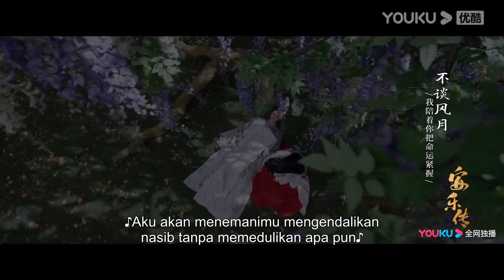OST “Legenda Anle” : "Mengharapkan Waktu" yang nyanyikan oleh Liu Yuning!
★ Legenda Anle (The Legend of Anle) Konon kedua keluarga Han dan Di bersama-sama menciptakan Negara Dajing. Namun, sepuluh tahun yang lalu, keluarga Di dituduh memberontak dan hanya tersisa seorang putri yang dikurung ke Penjara Gunung Daishan. Sepuluh tahun kemudian, Putra Mahkota Han Ye yang bersikeras untuk menyelamatkan putri keluarga Di, saat sedang menuju kampung halaman keluarga Di di Dajing bagian Selatan untuk memusnahkan bajak laut, tapi malah bertemu dengan seorang bandit manis yang bersikeras ingin menikah dengan Putra Mahkota. Bandit tersebut mengaku bernama Ren Anle. Dia membawa tiga puluh ribu pasukan air dan datang ke ibu kota untuk melamar Putra Mahkota Han, tetapi dalam prosesnya, dia menunjukkan kecerdasan yang luar biasa sambil mengganggu Han Ye. Hanya Luo Mingxi sebagai Menteri Hukum yang diam-diam membantu Ren Anle, yang mengetahui bahwa dia adalah putri yang tersisa dari keluarga Di, yaitu Di Ziyuan. Kedatangannya kali ini adalah untuk mengembalikan nama baik keluarganya. Ren Anle berhasil mengungkap skandal penipuan ujian negara dan kasus banjir di Jiangnan, bahkan bertarung habis-habisan dengan Tuan Putri Anning, penjaga perbatasan.
★Pemeran: Dilraba/ Simon Gong/ LiuYuning /XiaNan /PeiZitian

00:00 Situs Web Internasional YOUKU.TV sekarang tersedia!
02:00 Unduh APP YOUKU International untuk mendapatkan akses awal